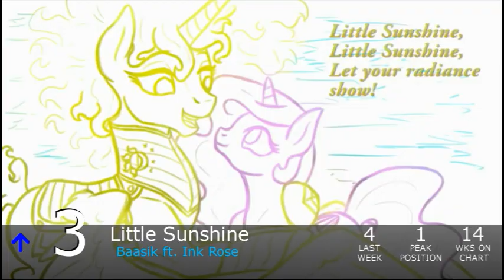Equestrian Trot 100 - 5/21/2016 (Week 25/52)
Biggest Jump: Ave Cadenza / Jyc Row (+13)
Biggest Fall: Sakura / Metapony (-54)

Debuts:
Hyperion / NeverLastStanding (#100)
Breaking Point / Quicksilver ft. StealingShad3Z (#95)
Transgressions / Dragonal & Rockin'Brony ft. PrinceWhateverer (#91)
Left Behind / Cyril the Wolf ft. Plastic Cyborg & Rockin'Brony (#90)
Sundown / Violin Melody (#88)
Oh Now You Care / StealingShad3Z (#87)
Bloom / EnsionD ft. Francis Vace (#86)
Complication / Luna Ticks (#84)
Rainbow Factory / Glaze, H8_Seed & Aurelleah (#69)
Glimmer / Plum Creek Rhythm Section (#63)
Battle Against Time / Celestial Throne ft. BriLizyT & Ponysphere (#54)
The Swarm / SDreamExplorerS ft. Metal Core Pony & Kitchen Warrior (#53)
Horse Code / DJT (#50)
Descended / Einarx (#48)
Tribus Silvarum / Jyc Row (#47)
Three Words / Sonic Rainboom ft. PegasYs (#45)
To A New World / 174UDSI ft. Glory Of The Rainwings (#36)
Out On My Own / Egor Lappo (#33)
Greener Pastures / Neighsayer (#32)
Memento / John Kenza (#31)
Start Again / ExplodingPonyToast, LutariFan & ThatMusicBrony (#29)
Sincerity / Starlight (#27)
Unbroken / Radiarc (#24)
Some Dumb Ideas / Replacer (#18)
Firelight / Aurelleah ft. PegasYs (#17)
Flowers / WoodLore (#13)